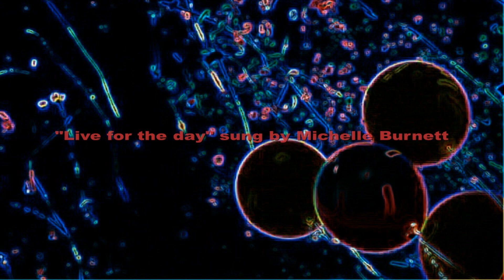ASYLUM: Some Act Two songs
This video follows "An Introduction to Asylum Act One". ASYLUM is an opera/musical by Bernard J. Taylor about historic figures, both real and fictional, that seek refuge in a sanctuary for troubled souls. The recording features two Phantoms of the Opera. Peter Karrie (Beethoven) was voted the greatest Phantom of all times by international Phantom of The Opera fans. He played the role in London and Toronto. He also played Jean Valjean in Les Miserables in both cities. Mark McKerracher played the Phantom in London after Peter Karrie. He plays Jean Valjean on this recording. Another London stage veteran is Gay Soper who, among other West End roles, played Madame Thernadier in the London production of Les Miserabes, She sings Miss Havisham on this recording. Two other London veterans on this recording are Stuart Simons, who sings the MC/narrator, and Janet Mooney, who sings Estella. Another British singer is Ian Fox, who sings Javert. American singers are Michelle Burnett,  Rene Sandoval Junior as Pip and Diana Reimer Tebadli as Helen Keller.